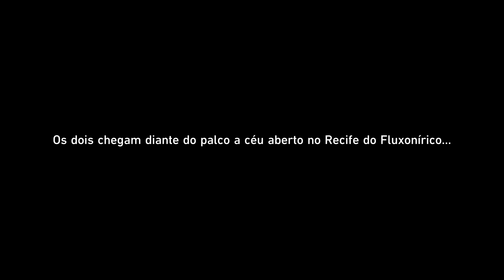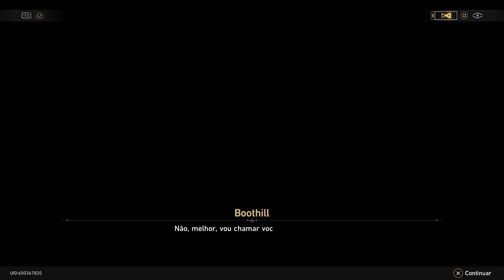Honkai: Star Rail #86 DJ Robin